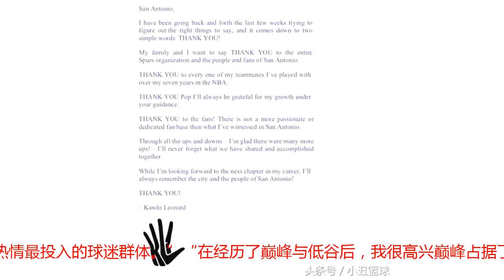终于发声！伦纳德亲笔信感谢马刺，沉默寡言有原因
猛龙迎来全新选择伦纳德的逼宫闹剧在前些日子尘埃落定，被交易到多伦多的他一反常态准时报道，按照规则好好体检，以致于让人好奇他跟马刺到底是为何会积怨如此之深，而在托尼帕克那一封感人肺腑的漫长公开信后，今日沉寂多时的伦纳德首度发声以一纸简短的声明感谢了圣安东尼奥。“过去几周时间我一直在思考该说些什么，而这最终只化作两个字：谢谢。”“我和我的家人们想向马刺队以及圣安东尼奥球迷们表达谢意。” 伦纳德的公开信“谢谢这七年来跟我并肩奋战的每一位队友。谢谢你波波，我对你的指导永远心存感激。谢谢所有的球迷们，你们是我见过最热情最投入的球迷群体。”“在经历了巅峰与低谷后，我很高兴巅峰占据了大多数的日子，那些我们一同达成的成就我永远不会忘却。”“我即将开启职业生涯的下一篇章，我会永远铭记圣安东尼奥这座城市和生活在这里的人们。谢谢你们！” 格林再谈伦纳德值得一提的是，昨日一同被交易到猛龙的丹尼格林在播客频道中谈到对伦纳德选择沉默应对离队风波的看法。“我不认为他的做法搞砸了事情。他选择闭口不言有好有坏，当你没准备好的时候，不说话有时是最好的选择。他的确是疏远了球队，很多人觉得他该出来说些什么，事实上有很多消息源